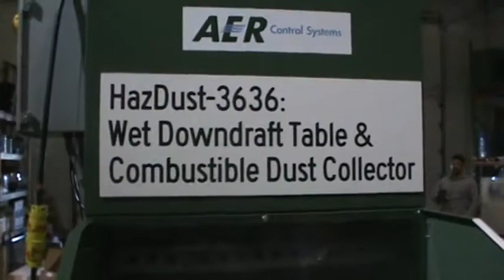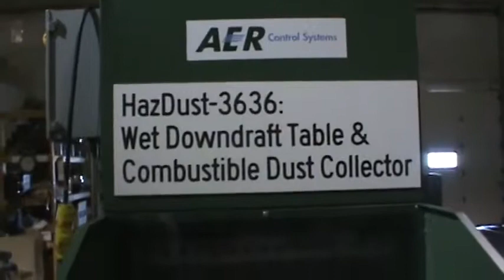AER Control Systems HazDust 3636 Wet Downdraft Table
Description Video showing some of the features of the AER Control Systems HazDust 3636 Wet Downdraft Table for flammable metal dusts such as aluminum, titanium, and magnesium.  The safest option working with metal dusts that have the potential to explode inside of a dust collector.  The HazDust is designed around the NFPA and OSHA guidelines for flammable metals.